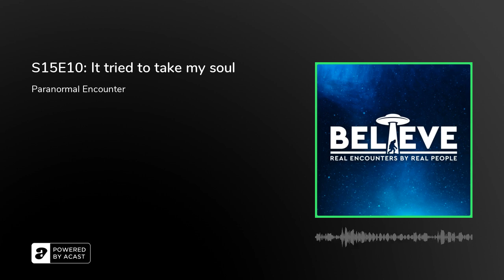S15E10: It tried to take my soul [PARANORMAL ENCOUNTER]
For our final episode of season 15, we welcome Norm to the podcast to share the incredibly terrifying encounter he had with an entity that pinned him to his bed.

Become a Believe+ Member for exclusive showsJoin you had an encounter?If you have had an encounter get in touch with me.